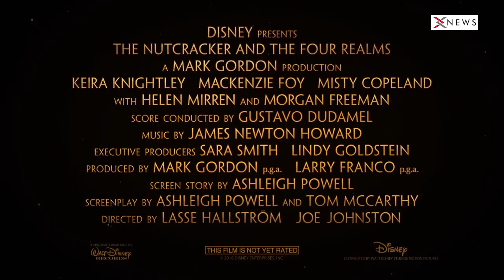Disney's The Nutcracker and the Four Realms Final Trailer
This Film is for children adults also can watch this film, This film emphasis about a girl.